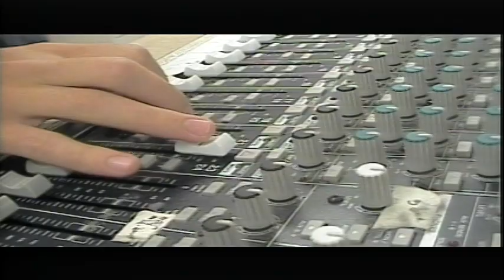BASH TV 5/2/22